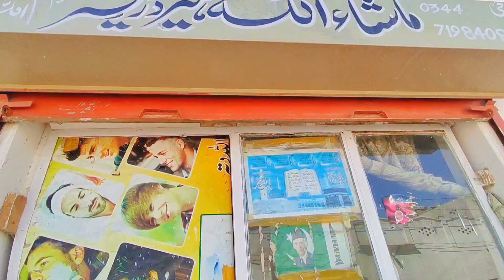Aaj Iftari Kay Liye Chicken Korma Ki Deegen😋 Pakai | My Village Life Vlogs | Punjabi Vlog Video 📸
Assalam Alaikum friends, how are you all, I hope everyone is doing well, friends, in this video I talked a little about the friends I met on the way to my village, the work I did and the current situation in Pakistan.  I hope you all will like my video and the things I said in it, which are in Punjabi language. Thank you very much.